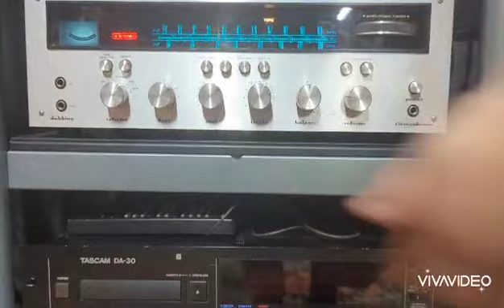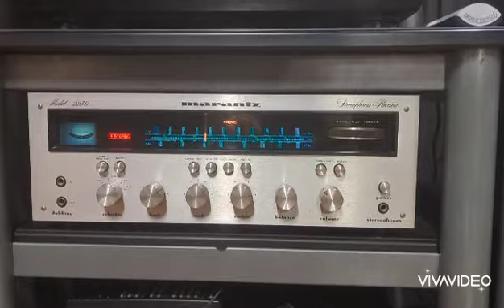Marantz 2230 Demonstration (For sale on Reverb and eBay)